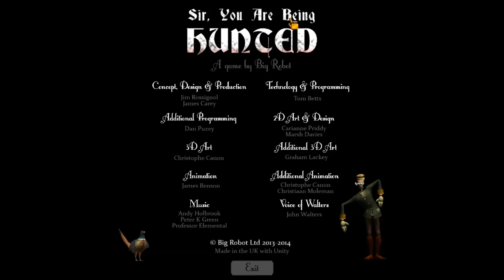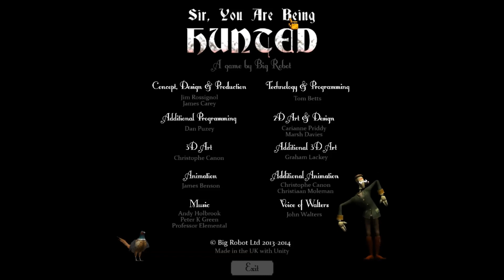Sir, You Are Being Hunted Ending Song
The ending song for Sir, You Are Being Hunted.  I couldn't find just the song on YouTube, so I thought I would upload it myself.